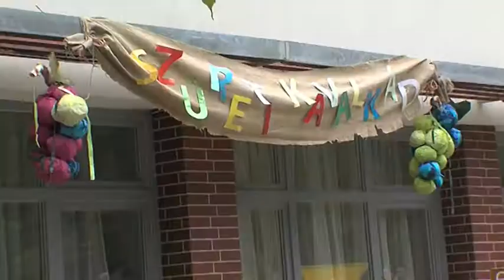KVTV Híradó -Ovis programok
Megkezdődtek az őszi programok a Kazicnbarcikai Összevont Óvodákban. Az elmúlt napokban Mihály-napi vásárt, Szüreti kavalkádot, és mesenapot is rendeztek az intézményekben.